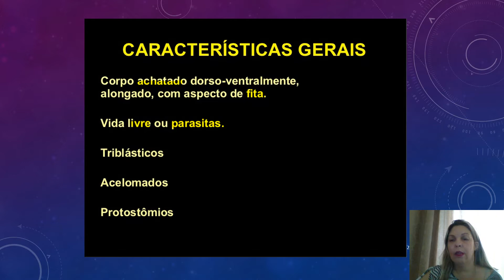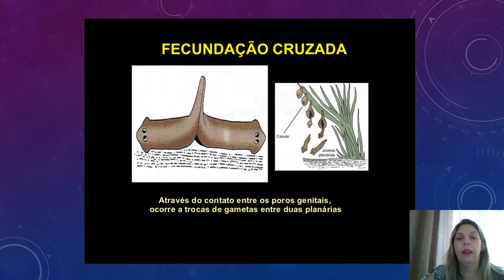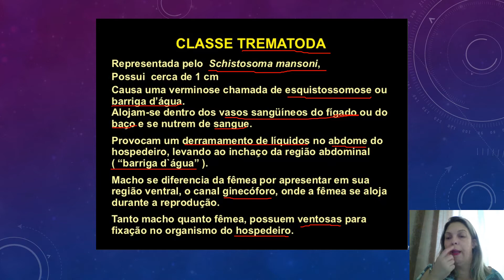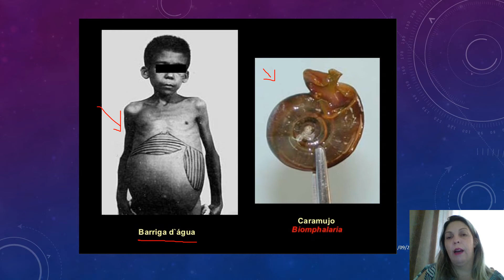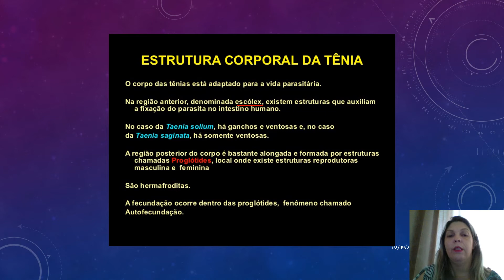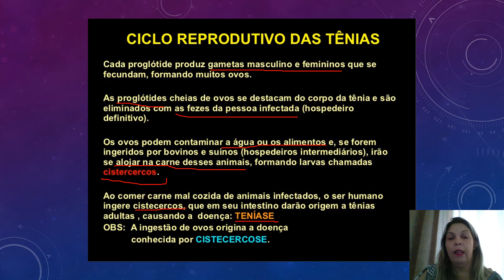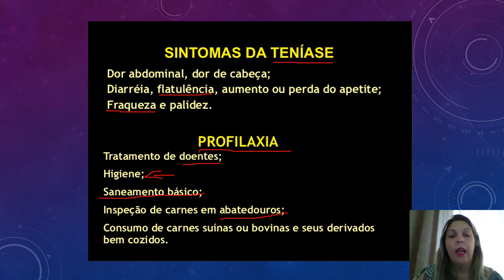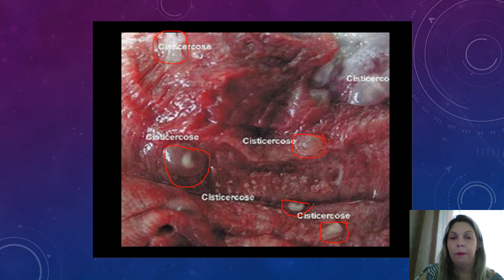Vídeo 03: Biologia - PLATELMINTOS - 3º Período Not.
Esse vídeo fala sobre os parasitas do filo Platelmintos e as doenças que ele causam.